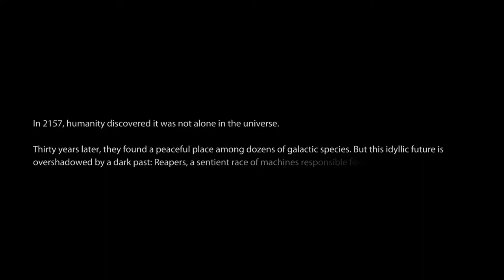More Modded Mass Effect 3 [Engineer]: The Reapers Have Arrived